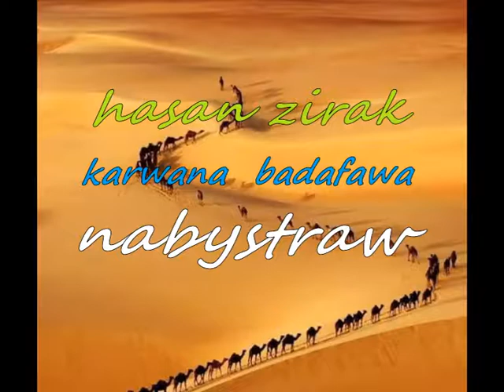hasan zirak karwana badafawa nabystraw